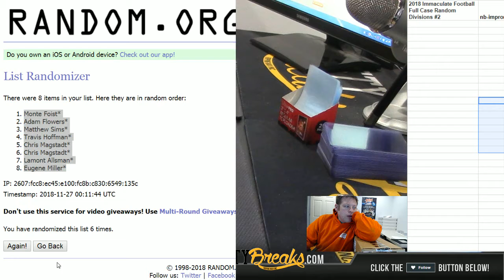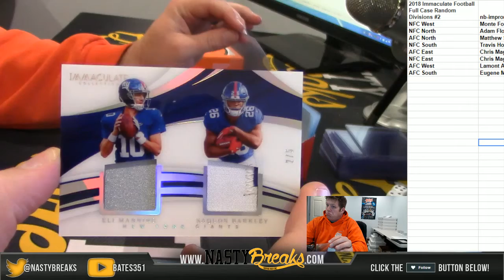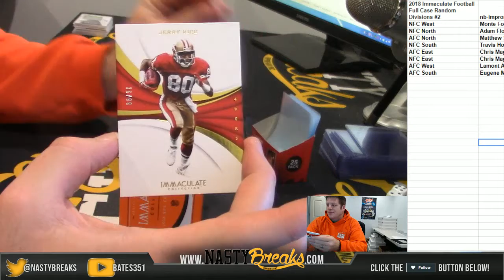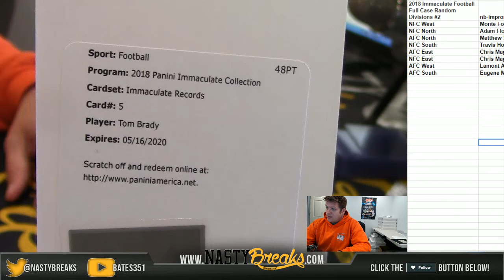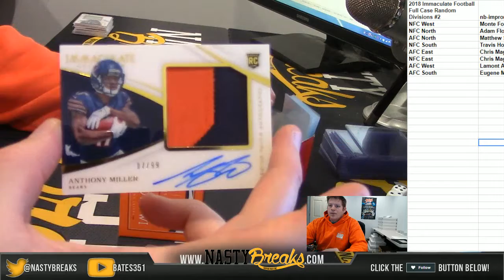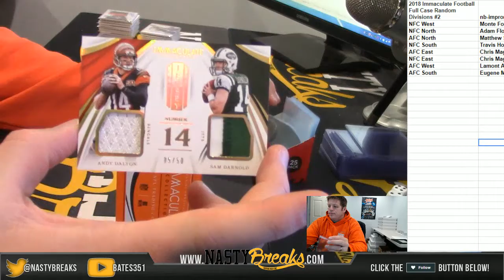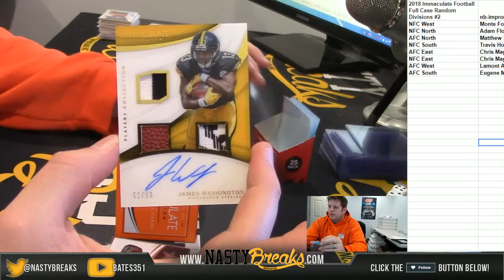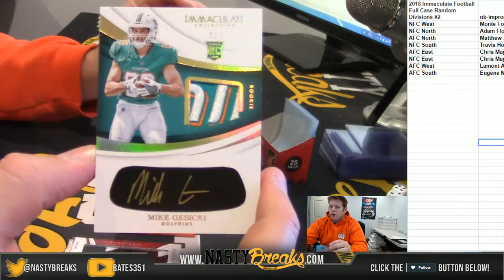11 26 18 2018 Immaculate Football Full Case Random Divisions #2